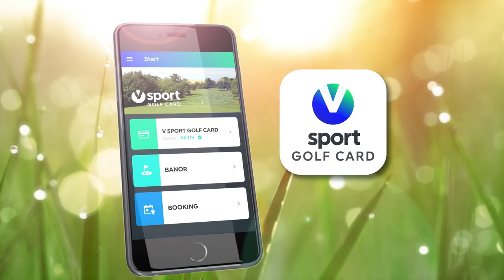Ljusdals GK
En trevlig och rolig, centralt belägen, park- och skogsbana som ligger längs med älven Ljusnan. Banan är tämligen okuperad vilket gör den enkel att promenera.

Övningsfält, puttinggreen och övningshål, campingplatser, uthyrningsstugor samt golfpaket. Välsorterad golfshop och en populär och fin golfrestaurang.

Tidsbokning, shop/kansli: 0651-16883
Adress: Svinhammarsvägen 2, 827 35 Ljusdal

Vägbeskrivning
Vid OKQ8 bensinstation, tag väg mot Hybo/golfbana. Efter 1 km, följ skylt Golfbana åt höger.